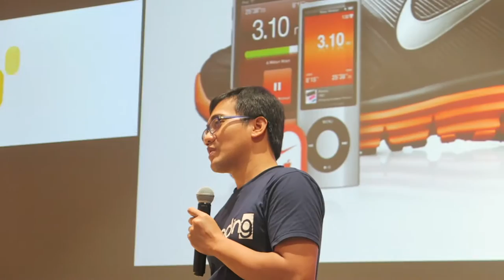IWIC 10 2016 BOOTCAMP & AWARDING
Arsa Kids baru saja menjuarai Indosat Ooredoo Wireless Innovation Contest. Mau tahu seperti apa behind the scene dari proses bootcamp dan awardingnya? Yuk tonton vlog kali ini :)